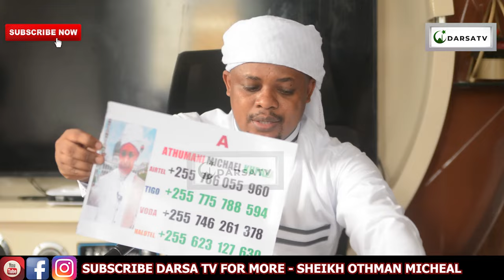Kisa Cha Mama Mchamungu Kushiriki Ushirikina /Haya Ndiyo Malengo Ya Kufanikiwa/Sheikh Othman Micheal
Mashaa Allah Sheikh Othman Micheal akielezea kwa uzuri na ubora wa hali ya juu Ya Kisa Cha Mama Mchamungu Kushiriki Ushirikina / Haya Ndiyo Malengo Ya Kufanikiwa / Sheikh Othman Micheal

And
Thanks